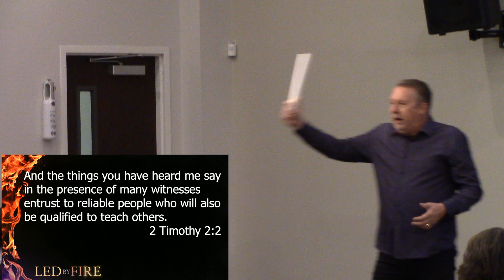SCF Online - August 18, 2024 - Led by Fire: Pass the Baton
Pastor Andrew continues the Led By Fire Series with "Pass the Baton". Nearing the end of his life, Moses knows that he needs someone to take over leading the people of Israel. He pays and the Lord instructs him to anoint Joshua. Joshua was Moses's assistant and sought the Lord, and full of the Holy Spirit.

2 Timothy 2:2

PASS THE BATON
	1.	REALIZE you’re not here forever!
	2.	Be INTENTIONAL about hand-offs.
	3.	Look for those that are CLOSE.
	4.	Be ready to RECEIVE!